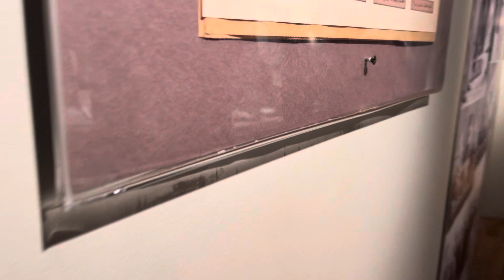SUTI ZA RAIS WA MISRI HAYAT ANWAR EL - SADAT